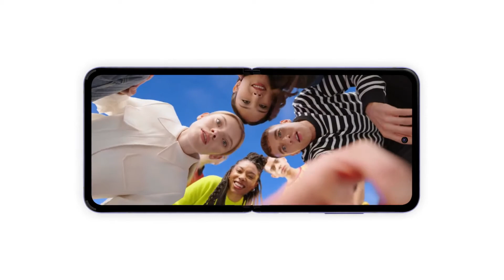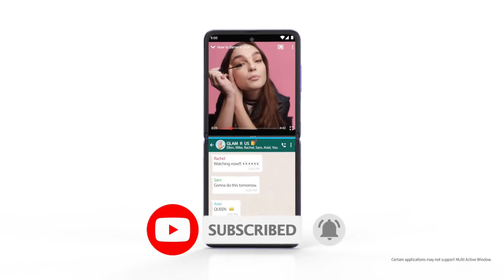Introducing Galaxy Z Flip | Folding Smartphone | Better then RAZR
Hello, Introducing Galaxy Z Flip. A smartphone that stands out, stands up, and stands alone. Change the shape of the future.

♫Music ♫

Cheers

SK Official :)